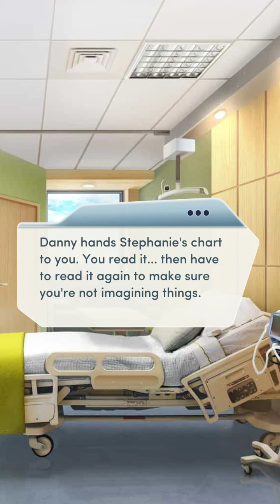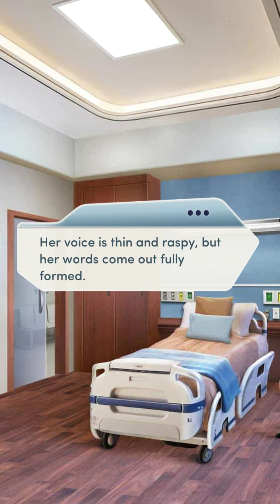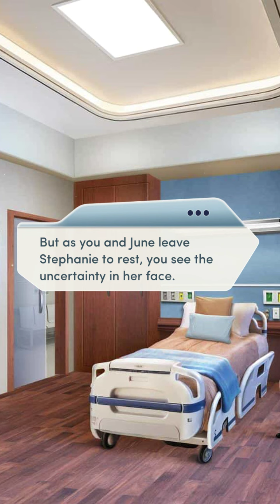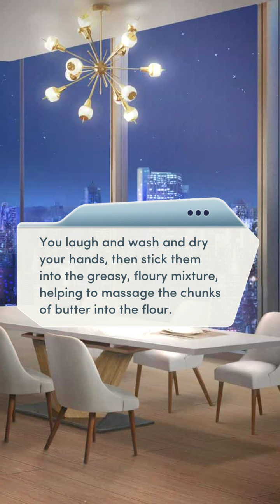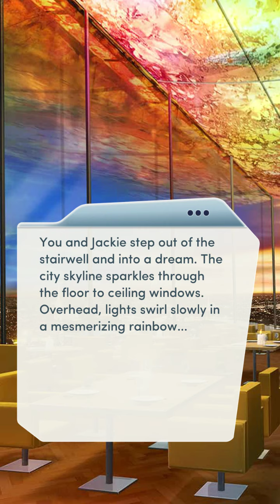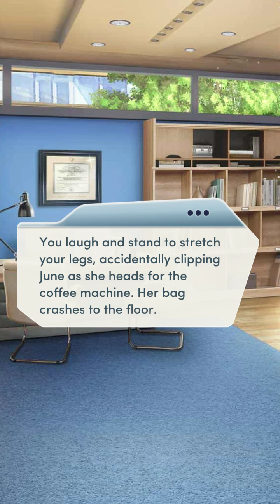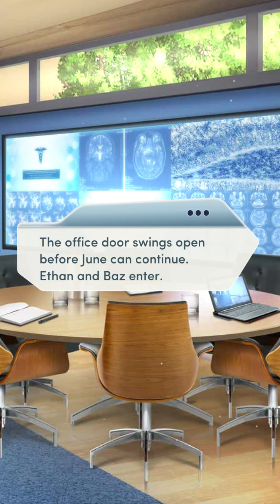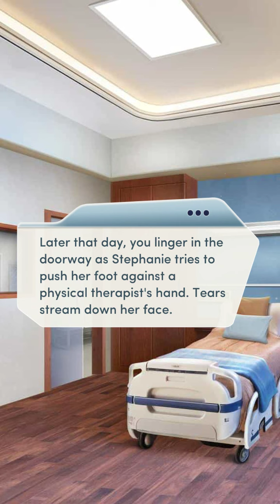Open Heart: Second Year / CH7: Wake Up Call (Male MC) | Jackie Varma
You get a rare opportunity to win research funding for the hospital... but only if you can convince your anxious patient to play ball.